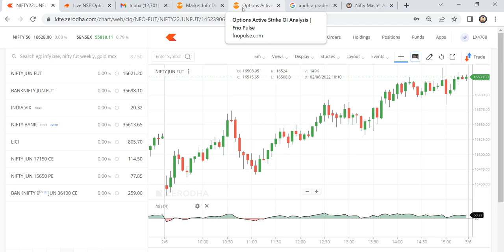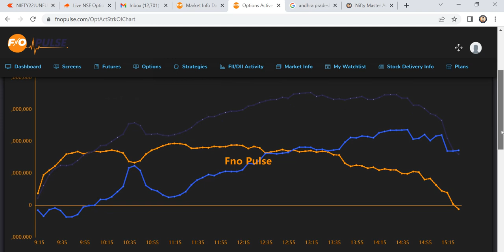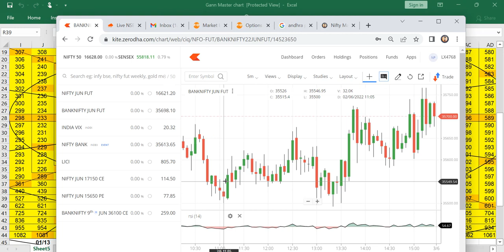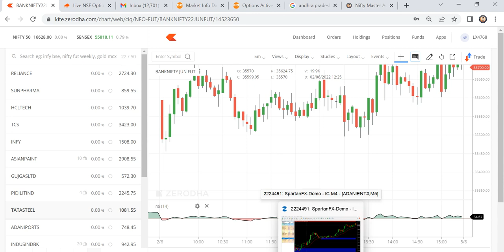BANK NIFTY TODAY LEVELS RES@ 36100 SUP @ 35500...